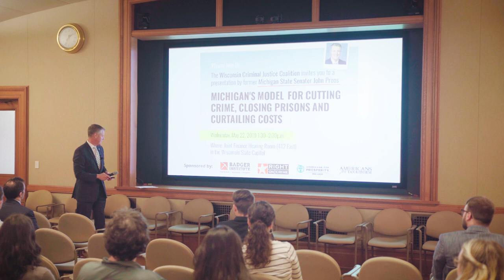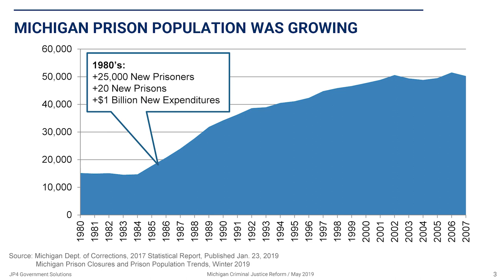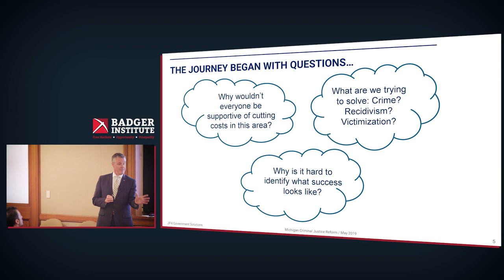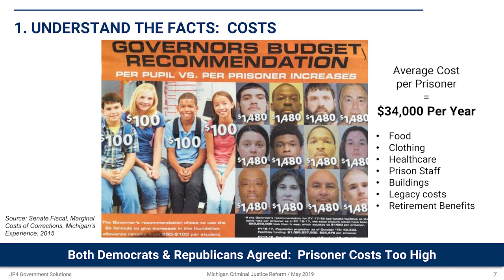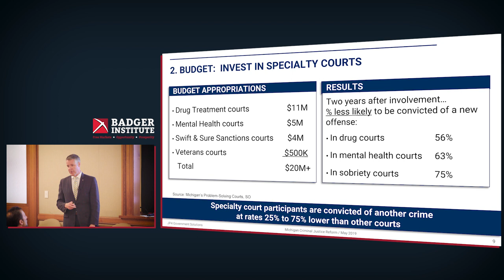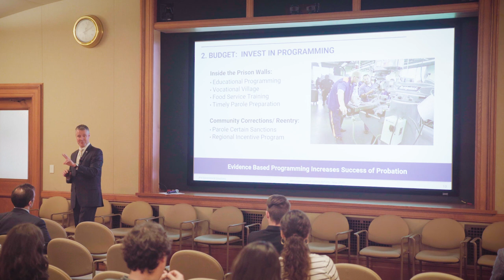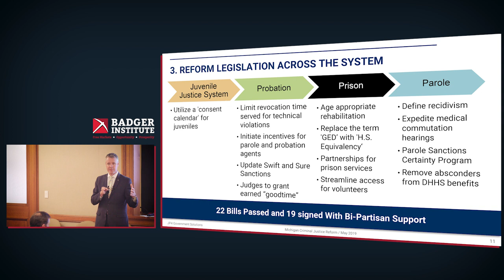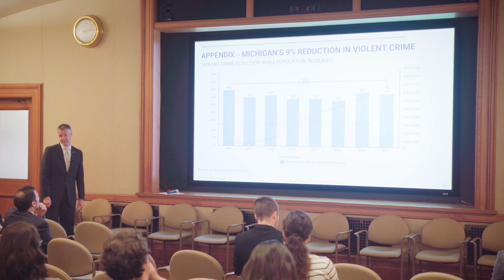Michigan’s Model for Cutting Crime, Closing Prisons and Curtailing Costs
Former Michigan State Senator John Proos (R), chair of the legislative budget subcommittees overseeing corrections and the judiciary budgets, describes the bipartisan reform measures Michigan adopted in 2017 and the dramatic improvements that followed.